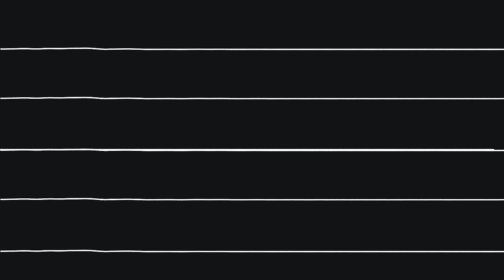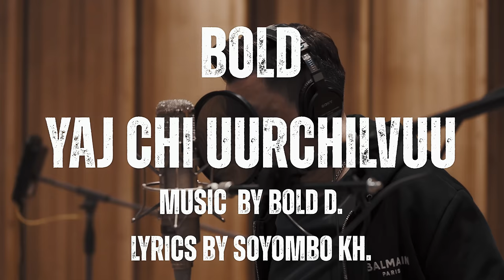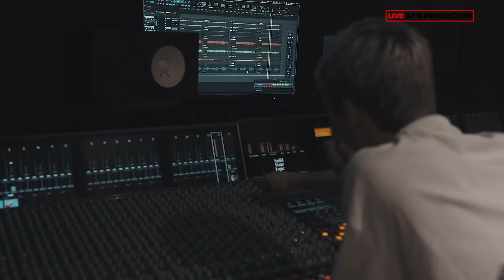Bold - Yaj Chi Uurchilvuu (Live at B production)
Music video of Bold performing Yaj Chi Uurchilvuu (Live at B Production), out now!

Credits
Vocal / Piano - Bold D.
Violin - Bayartsengel B.
Bass guitar - Oyunbold B.
Solo guitar - Khosbayar S.

Lyrics by Soyombo Kh.

Project Producer, Founder of B Production Bold Dorjsuren (Recipient of State Recognition Honour Award of Mongolia)
Project Manager Temujin Batmunkh
Recording Engineer Jan Urbiks (Dolby Certified Engineer at Urbiks Music in Funkhaus Berlin)
Mixing and Mastering Engineer Temuujin Myagmar
Sound Supervisor Delgerdalai Erkhembayar
Assistant Engineer Janar, Munkhtugs Burentugs
Project Strategist Mandal Batbayar
Project Coordinator Soyombo Idersuren
Social Media Specialist Enkhtsetseg Batchuluun, Bishrel Byambajav
Video Producer, Creative Director - Bulgan B.
Production Coordinator - Nyambayar B.
Video Producer - Tsolmon B.
CG and Colorist Bat-Orgil O.
Video Designer - Temuulen L.
Editor - Munkh-Erdene M.

0:00 - Intro
0:35 - Setting ups
1:05 - Yaj Chi Uurchilvuu
7:34 - Credits